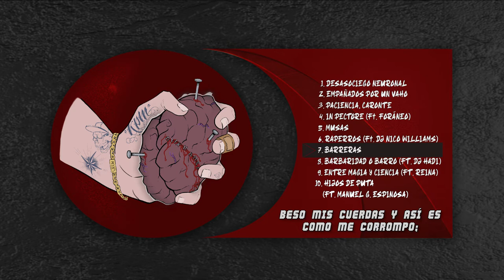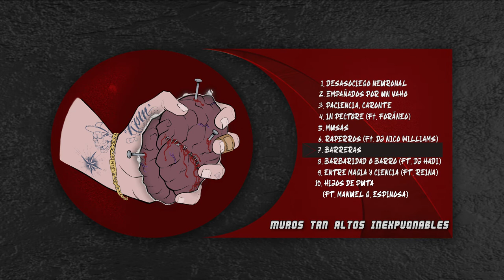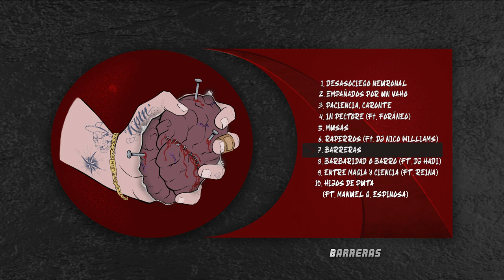DDREAM & MARKUS-Q - BARRERAS [Prod. Room Tone Sound] (LYRIC VIDEO)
Séptimo tema de la maqueta "Desasociego Neuronal".

Video: Huronboros (Ezequiel Franco Barrios)
Base: Yago MRTZ (Room Tone Sound)
Letra; Ddream & Markus-Q, Foraneo
Grabación y mezcla; Markus-Q
Mastering; Demengorgon
Guitarra: Markus-Q

El Klub de los Porretas Muertos crew.